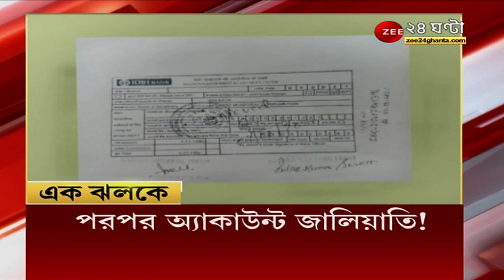Headlines: গুরুত্বপূর্ণ খবর শিরোনামে একনজরে | Top News | Latest News | Bengali News